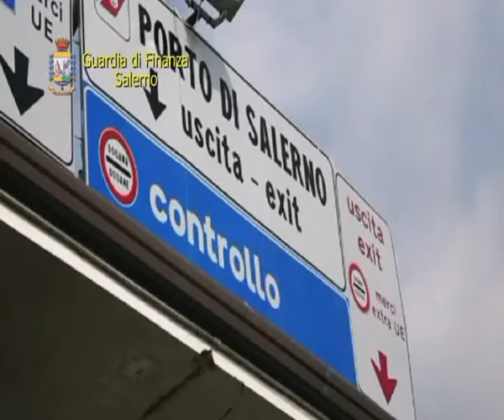GUARDIA DI FINANZA, DUE OPERAZIONI A TUTELA DEL MADE IN ITALY - SERVIZIO TG DEL 23/05/2019